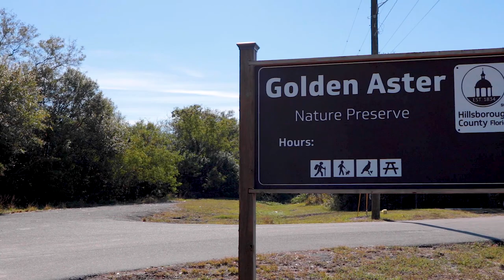Canon EOS M6 - First Use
First use Canon Mirrorless EOS M6. Note to self: Never shoot at high noon and expect great light and color! All in all it is a great camera for $500 (heavily discounted)! It has some limitations, but will make for a great backpacking pal.

The Armadillo was played by Mr. Armadillo!

VLOGGING GEAR
Nikon D500 Camera Body
Canon EOS M6
Nikon 14-24mm f/2.8D
Nikon 24-70mm f/2.8D
Pixel 4 Channel Wireless Lavalier
Zhiyun Crane v2 Gimbal
DJI Osmos Gimbal
GoPro Karma Grip
Rode VideoMic Shotgun
Zoom H4n Audio Recorder
Zoom H1 Audio Recorder
Eyoyo E7S 7” Field Monitor
Comica CVM-V30 Shotgun Mic
Comica CVM-V02O XLR Lavalier
Comica CVM-AX3 Audio Mixer
Dazzne Cube LED Video Light
Dazzne Q5 Mini Hot Shoe Adapter
Comica CVM-D02 Dual-head Lavalier
Peak Design Capture Camera Clip
EOS M6 Camera Cage Cage

DRONE GEAR
DJI Spark with Remote
Hoodman Drone Aviator Hood Kit
PolarPro Vivid Collection Filter
Spark RapidMulti Battery Charger